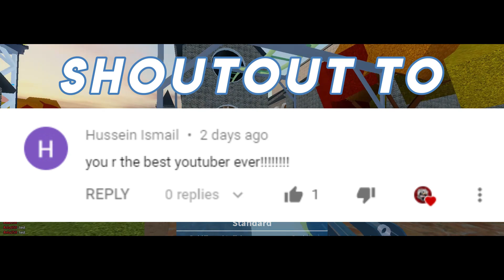ALL ARSENAL CODES IN 2020 (ROBLOX)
HELLO GUYS, WELCOME BACK TO ANOTHER BRAND NEW VIDEO ON ROBLOX, TODAYS VIDEO IS I'M GOING TO SHOW YOU THE ALL WORKING CODES IN ARSENAL IN 2020, IF YOU WANNA KNOW THE CODES IT MAKE SURE YOU WATCH THE WHOLE VIDEO AND LIKE THIS VIDEO, (50 LIKES?)

TAG: ALL ARSENAL CODES IN MAY 2020, ALL ARSENAL CODES IN 2020

🔥 EXTRA [JOIN TO MY ROBLOX GROUP & FOLLOW THE STEPS HOW TO JOIN THE GIVEAWAY]

☄️AVAILABLE TO JOIN!

--} Roblox, stylized as RŌBLOX, is a massively multiplayer online game created and marketed toward children and teenagers aged 8–18. In the game, players are able to create their own virtual world, in which they or other online members may enter and socialize within the blocks of varying shapes, sizes, and colors. Games on Roblox can be scripted using a sandboxed edition of Lua 5.1, to affect events that occur in-game and create different scenarios. The game has been known to be quite educational as children will learn computer programming, stocks, ratios, the advertising world and marketing throughout their choices on Roblox. The company's main source of revenue comes from the "Builders Club" virtual benefits, in which users who have created an account may purchase either Builders Club, Turbo Builders Club, or Outrageous Builders Club, otherwise known by users as BC, TBC, and OBC, respectively.